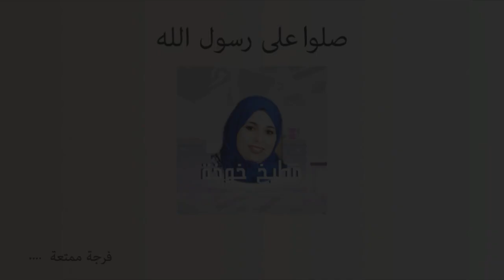الشيار او بو شيار المغربي بالسميدة خفيف و هشيش بحال السفنج